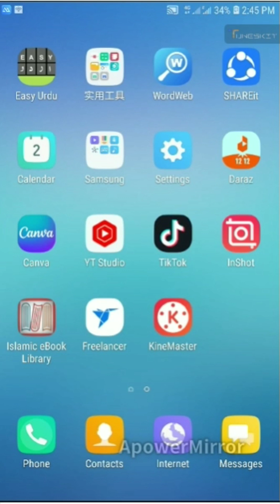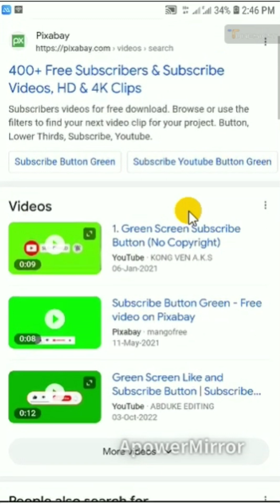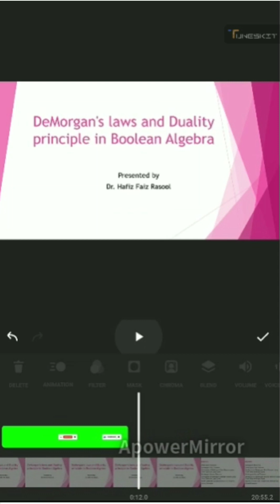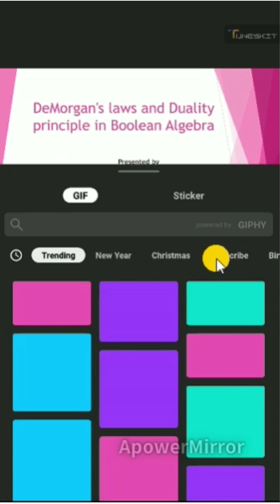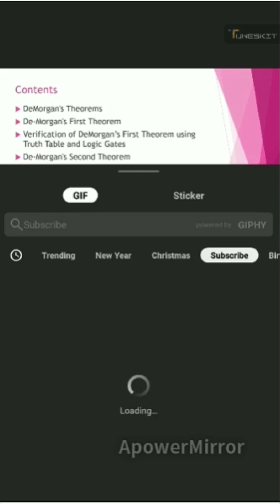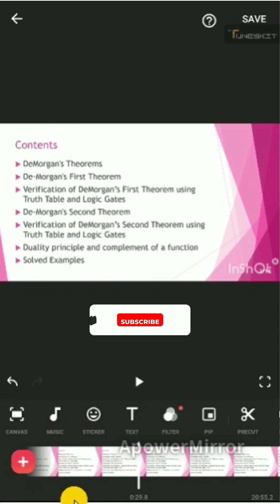Animated YouTube Subscribe Button Using InShot App